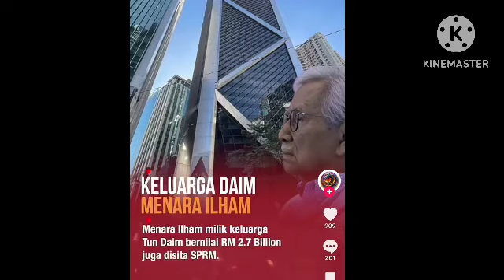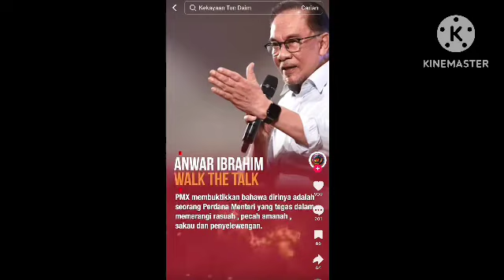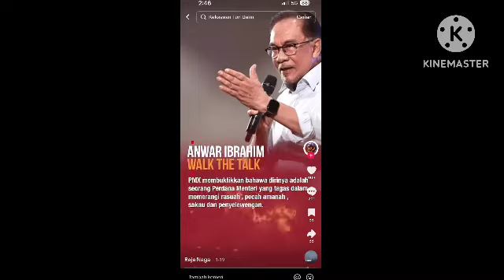TAMAT SEMUA KETURUNAN MAHATHIR KALI INI MASUK PENJARA KALAU TAK MENANG